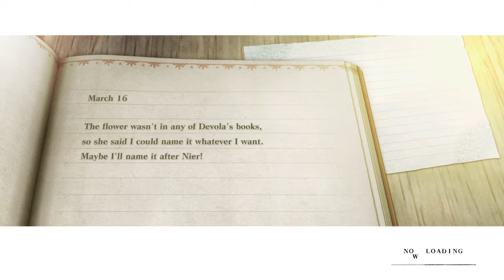NieR Replicant - Master of the Southern Plains ( Side Quest 52 )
Act 2, After Returning from the Lost Shrine.

0:00 Starting the Quest!
1:20 Exiting Town. ( You will need to Exit and Enter Until the Boss Spawns. )
If you see Shades walking around, you know to return to town, and try again. Don't worry, this shouldn't take more than at the worst 10 or 20 enter + exits. Effort, Yes... But we must Save our fellow Post-men's Lives! I did trim out some of the enter / exiting I had to do. It took me about 6 minutes of that, before I got the Boss Spawn.
2:10 Boss Fight! Evade, while charging up Dark Lance, to Lay Waste to him!
No Point Getting super close. My Auto-Guard wasn't needed for this, as you can see. Fun Boss I felt. You might be at this a while, if you are low level, but you got this!
3:30 End of Quest!